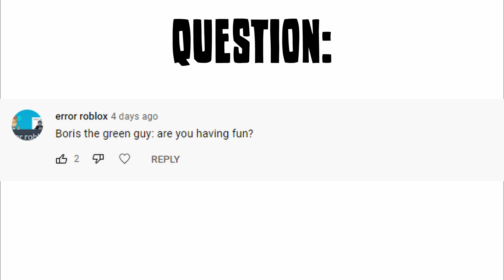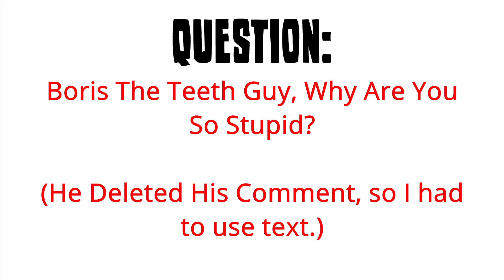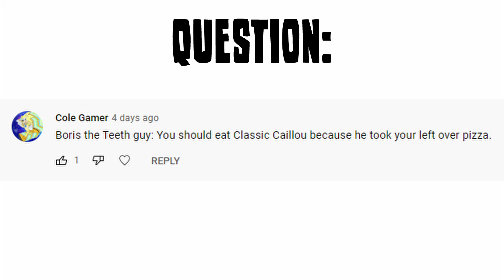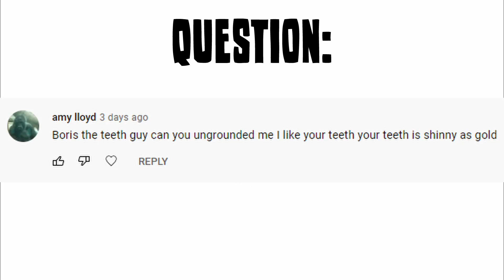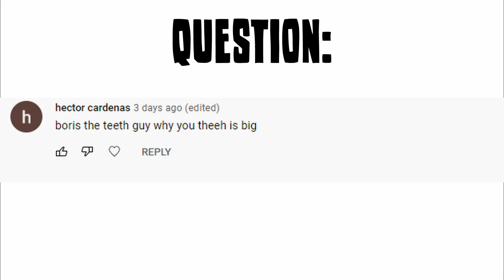Ask Boris #2: Going to Jail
Oh boy, what did Boris do now?